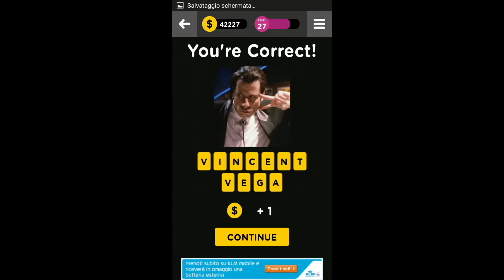Guess The Character! - Level 27 Answers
Description:
Everyone's got one - a favorite character from your favorite TV Show, Movie or Video Game - this game is dedicated to them! Guess the Character is the perfect game for media and pop culture enthusiasts who know all of the most famous characters and personalities!
Enjoy a wide ranging app that will test your knowledge of animated, and actor portrayed characters from your favorite TV Shows, Games and Movies. The game is great for the whole family - and very simple to play!
So what are you waiting for?! Can you Guess The Character?